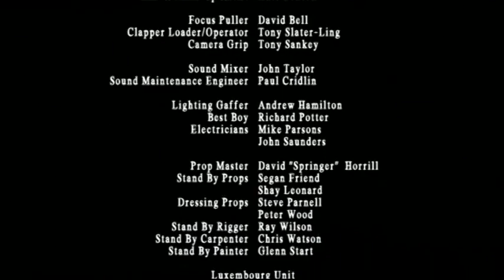NBP YT Lord Byron Pt 2